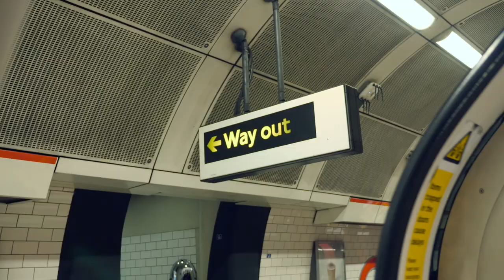THE WAY OUT (Official Trailer, ENG)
The Way Out is a compelling story about Climate Crisis, Activism and Mindfulness. It is one of our most succesful and popular films.

What can we do, now that time is running out?

Zen Master Thich Nhat Hanh has a revolutionary proposal for facing the Climate Crisis. “The way out is in,” he states. “The way out of climate change is inside each of us.” His invitation is to stop: to stop running and to take a good look at what is really going on. To see what views drive our behaviour, how our thought patterns and our emotions work, and why we got into trouble with the climate in the first place. In silence, we will better understand ourselves and the Earth.

In The Way Out we follow two young people, a Brazilian banker and a British activist, during a stressful period in their lives. Will they be able to save the earth — beginning with(in) themselves?

Recorded in London and Yorkshire, UK, and in Plum Village, France.
This film is a co-production with Dutch broadcasting organisation KRO-NCRV.

If you want to share our mindful films with bigger audiences, at schools, sanghas or at other public spaces, please contact Evermind Media at .